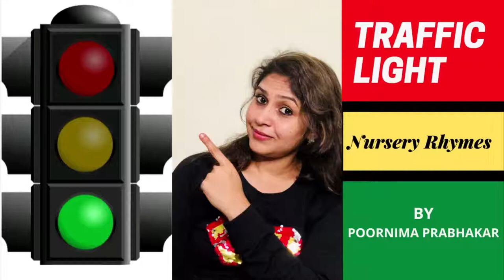Traffic Lights Rhyme | Nursery Rhyme On Traffic Lights | Traffic Light Poem | Gigglezz Preschool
Do you know what the traffic lights say? How to teach traffic lights to kids?
The video song explains kids the purpose of traffic signals in a fun and interesting way.
Watch our fun filled nursery rhyme - 'Red Light' for kids - Small kids can learn a lot from watching nursery rhymes with educational video and music. It helps them learn through watching cartoon  and interesting characters.

I say stop, and stop right away
Yellow light, yellow light, what do you mean?
I mean wait till the lights turn green
Green light, green light, what do you say?
I say go, go right away.

Thank-you, thank-you: red, yellow, green
Now we know what the traffic lights mean

This video is beneficial for Nursery kids, Kindergarten Kids, LKG, UKG Kids, Preschoolers, preprimary kids, children ages 3 to 6 years,
babies, and toddlers.